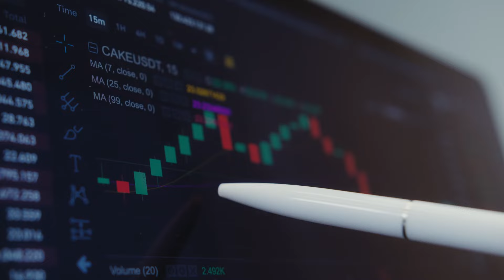CRI's e CRA's: tudo que você precisa saber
📉Quer investir de forma segura e com profissionais? Entre em contato com o time de especialistas da Musa Capital

Vocês investem em CRI’s e CRA’s?

Os Certificados de Recebíveis do Agronegócio (CRA) ou Certificados de Recebíveis Imobiliários (CRI) são ativos de rende fixa comuns entre os brasileiros por conta de sua isenção de IR para pessoa física, além de ser uma forma interessante e fácil de diversificar a sua carteira de investimentos!

Portanto, no vídeo de hoje, Gustavo Machado, CNPI, aborda os CRI’s e os CRA’s: como esses ativos são estruturados na prática? Como você pode estar investindo na sua carteira?

Então fica ligado nesse vídeo até o final para entender mais a fundo sobre esse tipo de investimentos!!

00:00 CRI'S E CRAS'S: Tudo sobre um dos investimentos de renda fixa mais populares!!
01:14 O que são e como os CRIS'S e os CRA'S são estruturados??
02:33 Como essas operações funcionam detalhadamente?
05:14 O papel da securitizadora nessas operações!!
06:40 Os 4 players principais!!
06:50 O risco de crédito nessas operações!!
08:26 Pontos de atenção ao comprar um CRI OU CRA!!!

🔵Aqui na MUSA somos consultores financeiros independentes, regulados pela CVM e pela SUSEP. Temos um time de profissionais qualificados e parceiros estratégicos altamente capazes e, estaremos ao seu lado prestando uma consultoria independente, livres de conflitos de interesse, comissões e taxas escondidas. Afinal, pra gente, a SUA liberdade financeira é o nosso legado.

Entre em contato para saber mais.